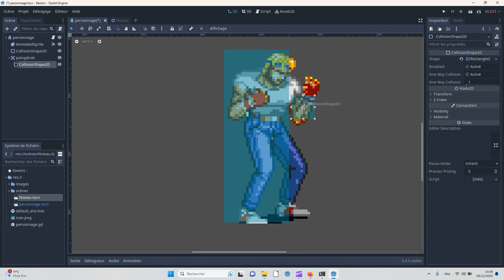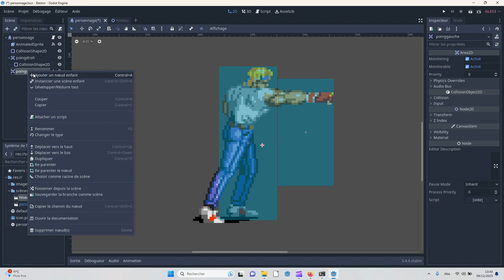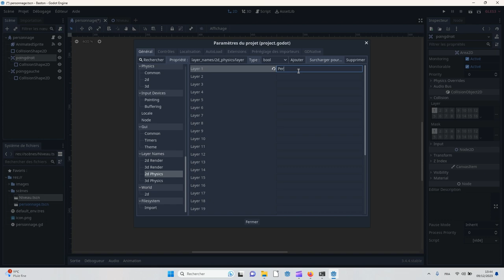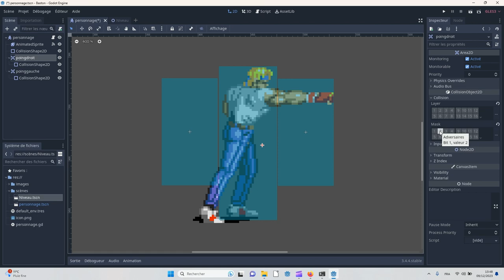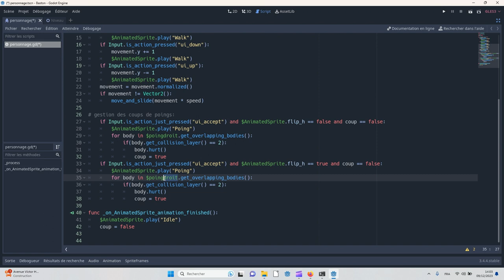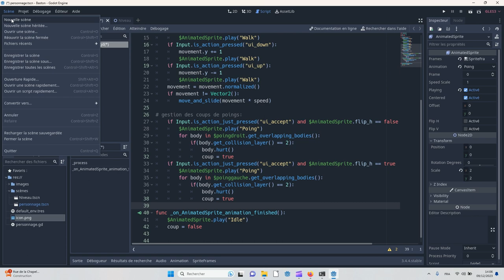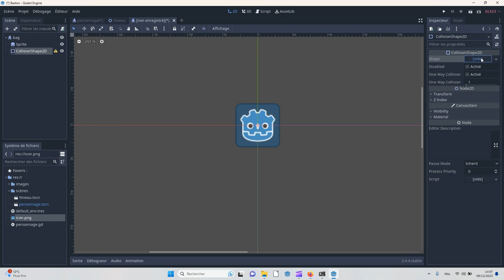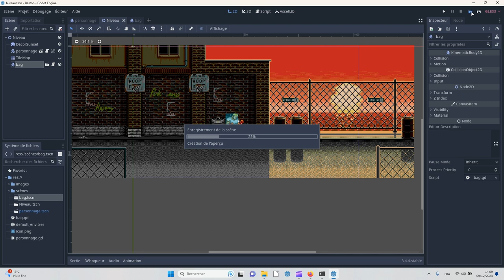Tuto Godot : jeu de baston beat'em up #2 frapper / donner des coups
A ajouter à la fonction "_process(delta):" du personnage (attention aux indentations et n'oubliez pas les autres trucs que j'ajoute dans la vidéo):

 if Input.is_action_just_pressed("ui_accept") and $AnimatedSprite.flip_h == false and coup == false:
  $AnimatedSprite.play("Poing")
  for body in $poingdroit.get_overlapping_bodies():
   if(body.get_collision_layer() == 2):
    body.hurt()
    coup = true
 if Input.is_action_just_pressed("ui_accept") and $AnimatedSprite.flip_h == true and coup == false:
  $AnimatedSprite.play("Poing")
  for body in $poinggauche.get_overlapping_bodies():
   if(body.get_collision_layer() == 2):
    body.hurt()
    coup = true